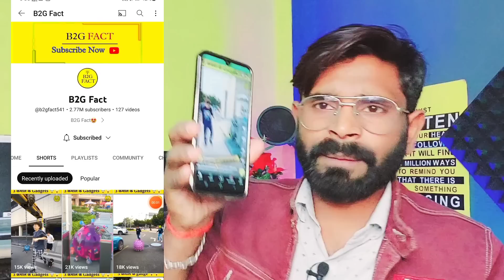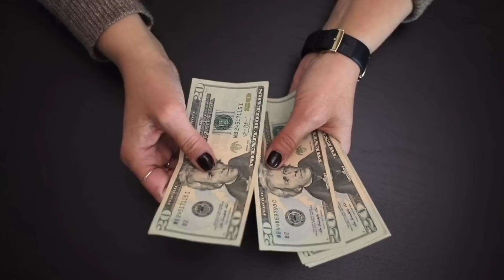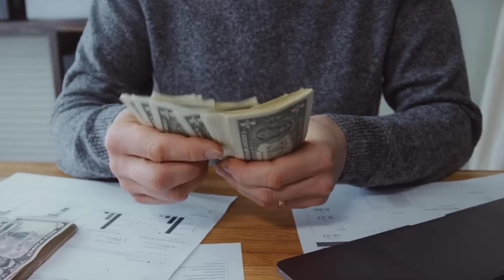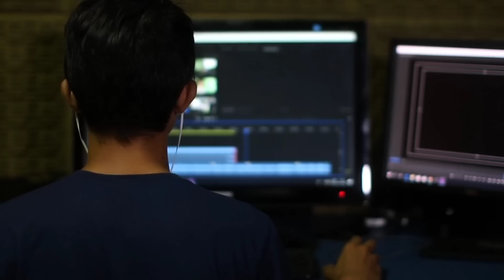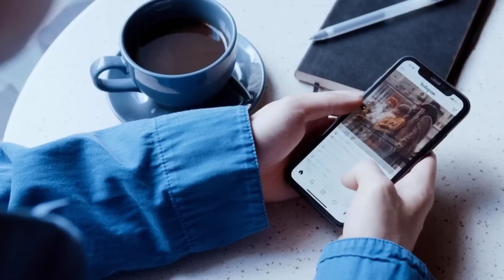😱 केवल एक Trick और 28 दिन मे 2million subscribers बनाया | meet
केवल एक काम किया और 28 दिन मे 2million subscribers बनाया |  meet @casino_kingking01

Friends many people want to make the shorts video viral  Many people want to earn money from youtube In today's video I am going to introduce you to one such Youtuber who has made 2 million Subscribers in 1 month If you also want to make the Shorts video viral If you also want to grow on youtube  If you want to earn money then must watch this video You will get a lot of motivation in this and will get to learn a lot

Samsung A70s

solve query